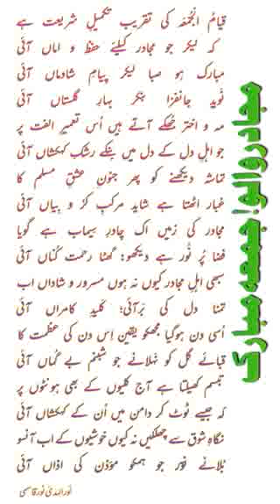મજાદર મેં જુમ્મા કા ફતવા આગયા. Majadar me jumaa ka fatva aagaya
Jumaa mubarak majadar valo
Jumaamubarak
Majadar jumaa